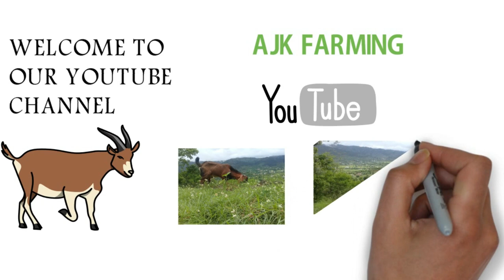Beautiful Goats in Azad Kashmir || Goat Farming as a Business || AJK Farming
Goat farming is a best business in the all over the world
if you want to live happily you should have to adopt goat  farming as a business thanks